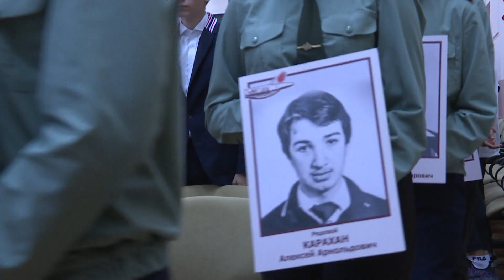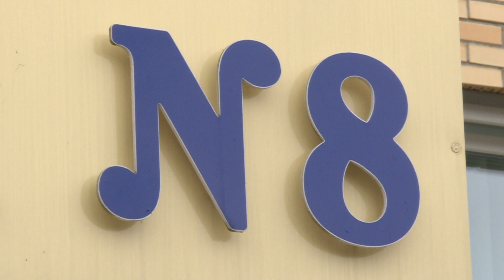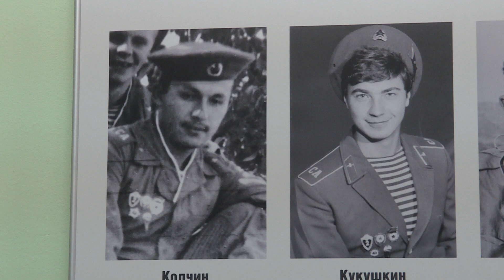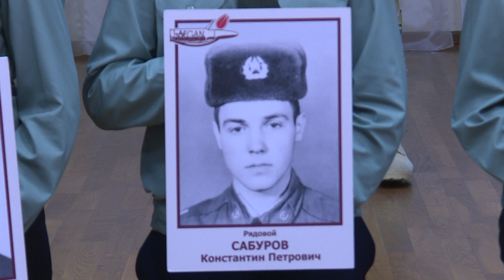Электронный тир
Для учащихся Раменского района на днях в электронном тире было организовано традиционное первенство по стрельбе  из пистолетов Макарова. Соревнования посвящены воинам, погибшим в Афганистане. Подробности в нашем  материале.